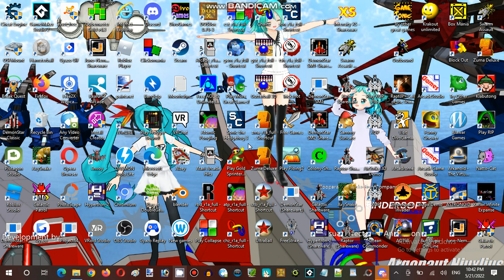Saturday Anime Night Time Streaming Hour at Terminal Internet Reality Establishment 06 Part 15